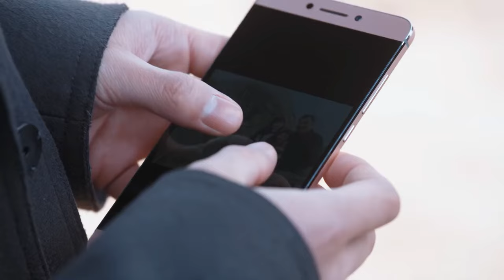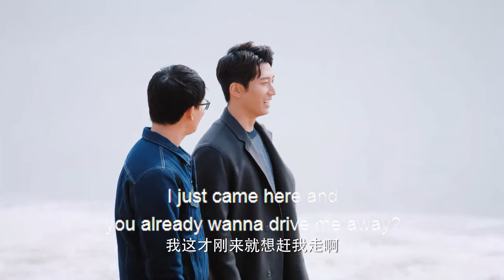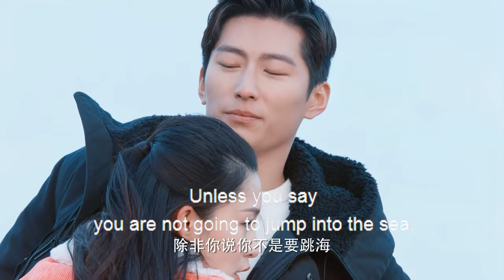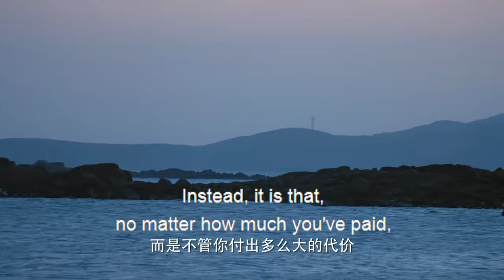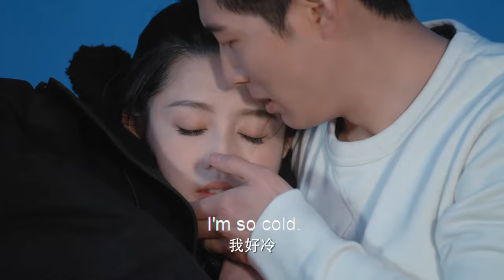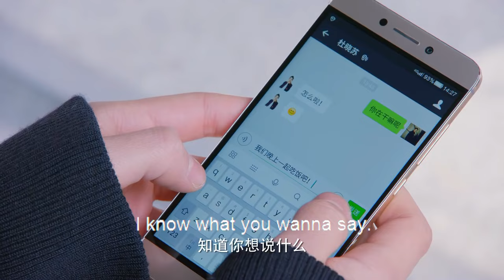现代偶像剧|【爱情遇见柏拉图 Love Meets Plato】29 温柔记者遇见浪漫医生后互生情愫，踏上了一段温馨疗愈的慢节奏爱情之旅（《梦中的那片海》李沁，张云龙）💖看剧迷